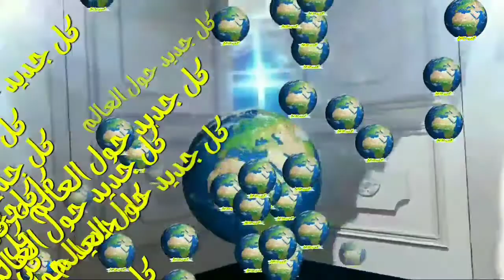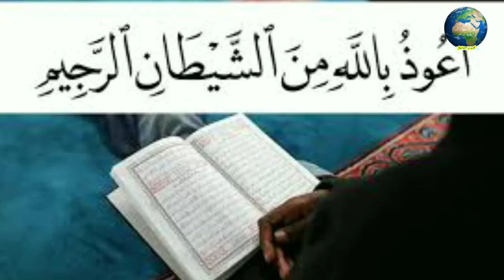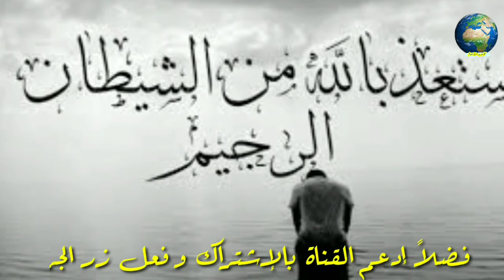هل يحاسبنا الله على ما يدور بخاطرنا من وساوس الشيطان دون أن نفعله ؟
هل يحاسبنا الله على ما يدور بخاطرنا من وساوس الشيطان دون أن نفعله ؟كل_جديد_حول_العالم